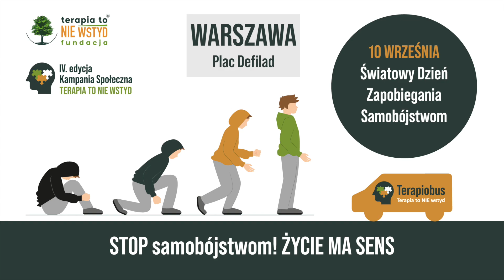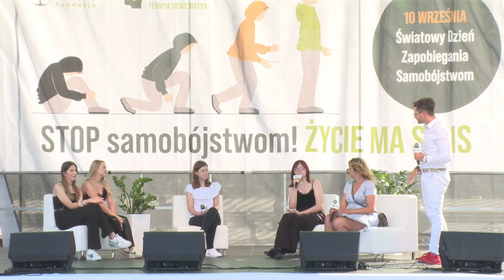Wystawa "Inni" - o problemach psychicznych wśród młodzieży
Rozmawiamy z autorkami wystawy "Inni", która opowiada o problemach psychicznych wśród młodzieży. Monika Umańska oraz uczennice szkoły w Skierniewicach opowiadają o pomysłach na wystawę, jej odbiorze i przesłaniu, które chciały przekazać. Film jest skierowany do wszystkich osób, które pragną dowiedzieć się więcej o problemach psychicznych wśród młodzieży. Może być również inspiracją dla tych, którzy sami zmagają się z takimi problemami.

*Fundacja Terapia to NIE WSTYD ma na celu wspieranie i profilaktykę zdrowia psychicznego.*
*Zapraszamy do kontaktu wszystkich, którzy chcą wesprzeć nasze działania!*

💗 *Wesprzyj nas* Fundacja Terapia to NIE wstyd Numer konta: 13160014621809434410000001